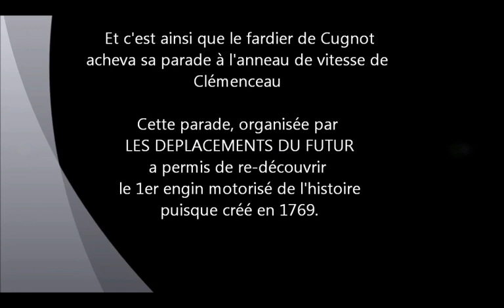Parade fardier de Cugnot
Parade du fardier de Cugnot organisée par les "Déplacements du Futur" lors de la fête de la Sciences à Grenoble le 13 octobre 2012